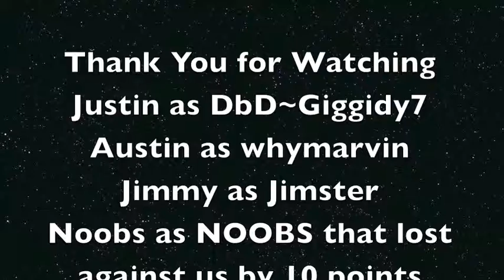Most EPIC Comeback In MW3 History 400-390 headquarters pro(Better Quality)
srry for no commentary but still a really good game play
the person playing is DbD~Giggidy7